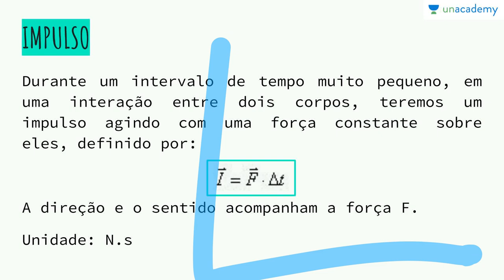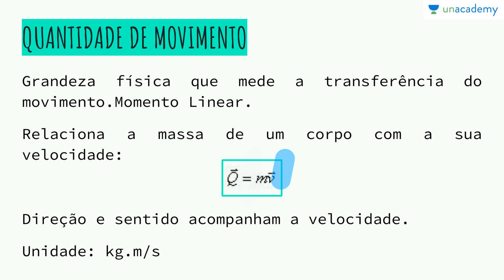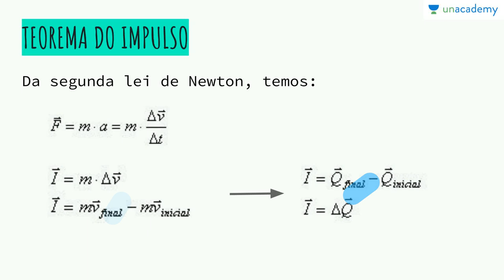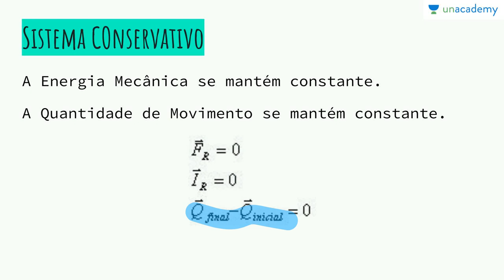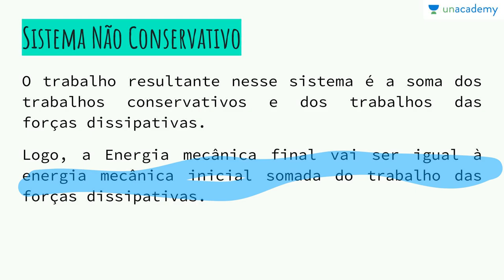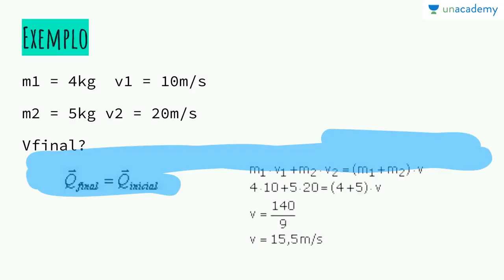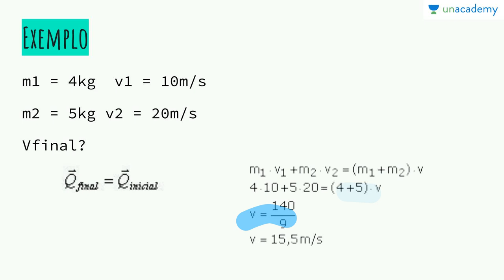Física Dinâmica - Impulso e Quantidade de Movimento - Teorema do impulso (ENEM, Vestibular)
Dinâmica para o ENEM
Aula 09: Impulso e Quantidade de Movimento

Física dinâmica: Leis de Newton, forças, energia e trabalho.
Definição de Impulso e quantidade de movimento. Sistemas conservativos e dissipativos.
Neste curso você estará aprendendo: Impulso e Quantidade de Movimento, quantidade de movimento, teorema do impulso, sistema conservativo, sistema no conservativo, sistema não conservativo.
Lição anterior: Física Dinâmica - Conservação da energia mecânica - Energia e Potência (ENEM, Vestibular)
Próxima lição: Física dinâmica : Exercícios de Transmissão do MCU (ENEM, Vestibular)

Para o curso sobre: Física Mecânica - Cinemática (ENEM) - Julia Rinaldin Silveira